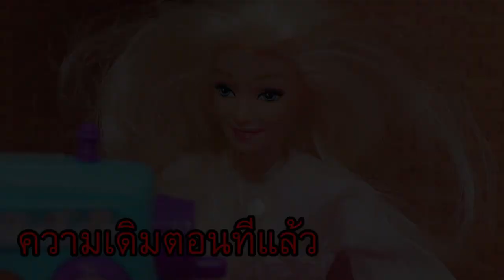ละครบาร์บี้ ตอน เจ้าหญิงนิทรา Ep.3 ตอนจบ บาร์บี้เจ้าหญิง Barbie Princess Story Cartoons For Kids